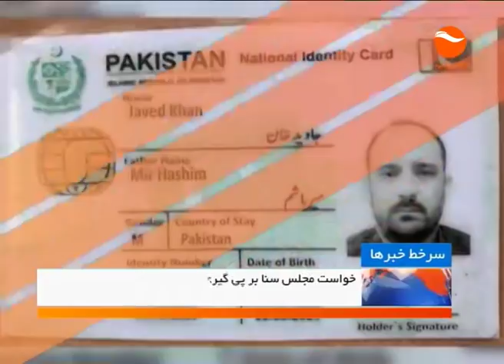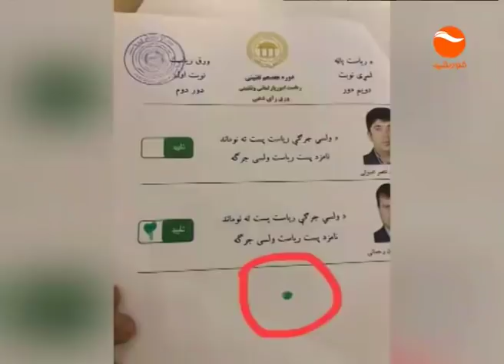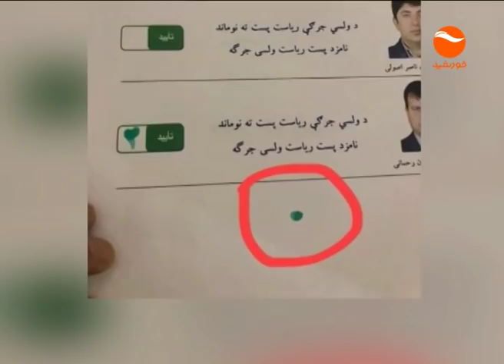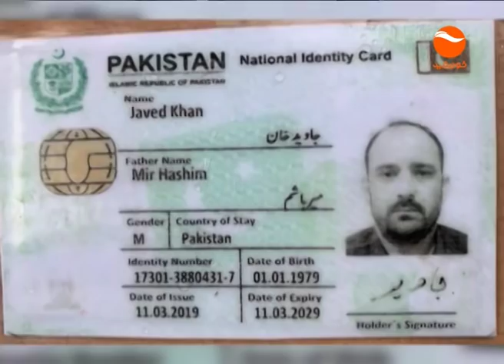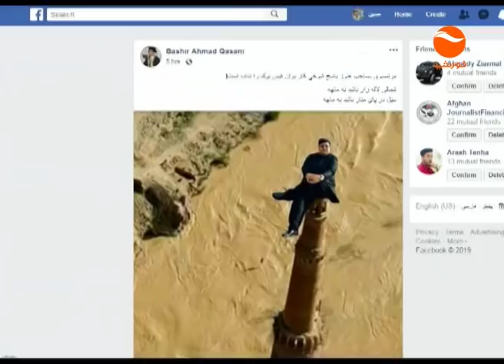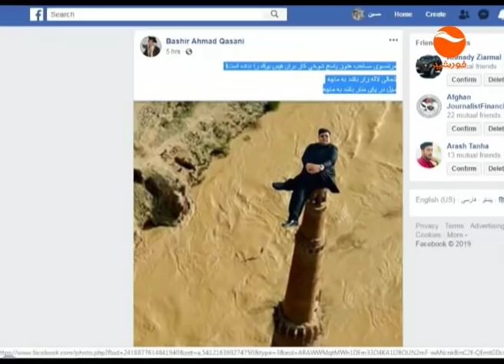KHURSHID TV NEWS 06PM 1398 03 04